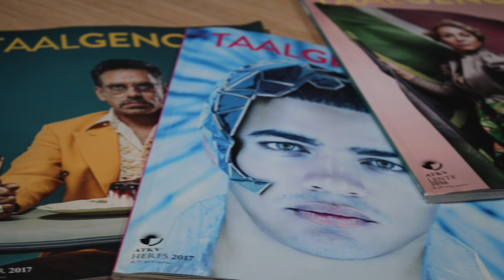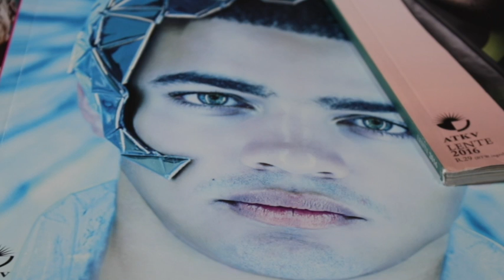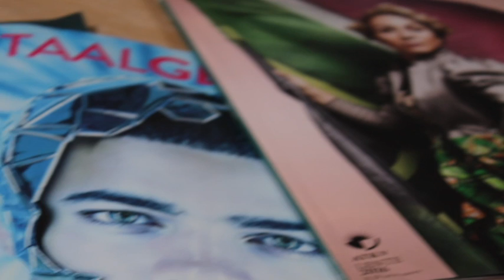Johan Jack Smith Redakteur van die Taalgenoot gesels